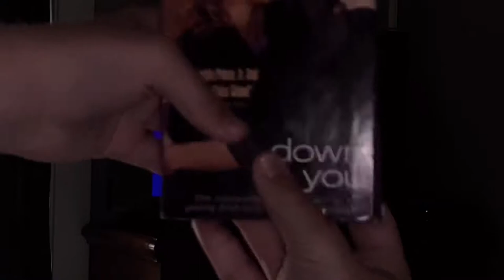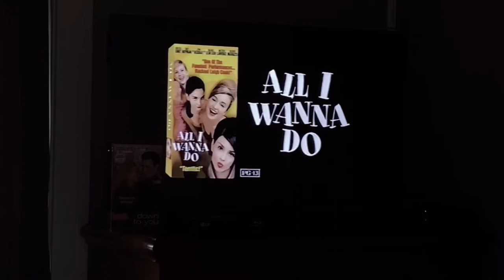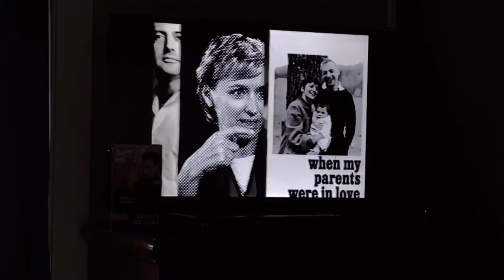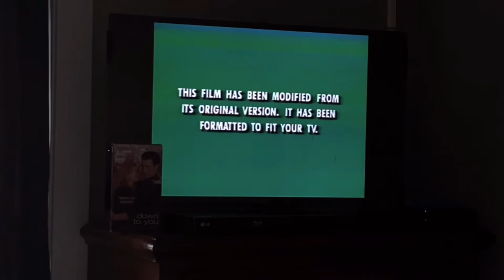Opening to Miramax Home Entertainment’s Down To You 2000 VHS (60FPS)